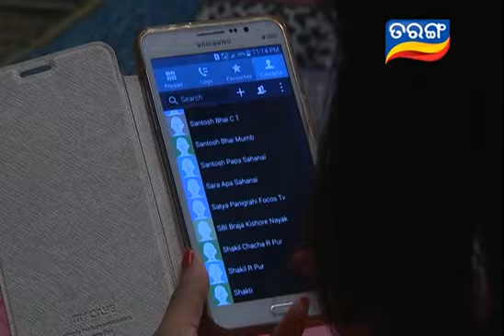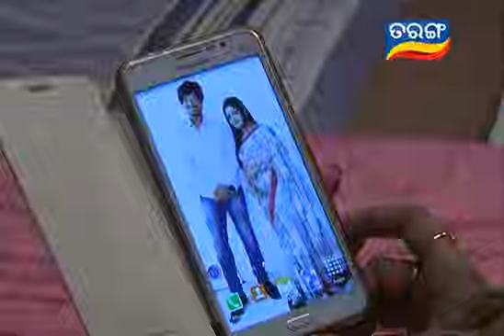Sahanai Ep 323